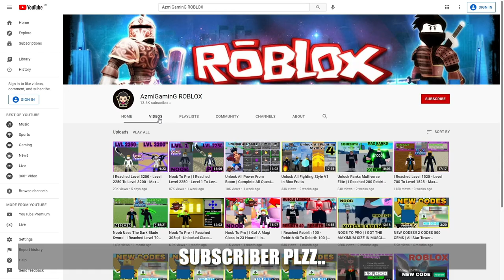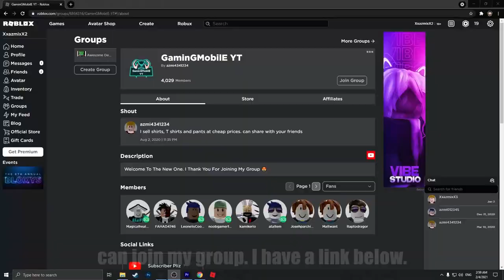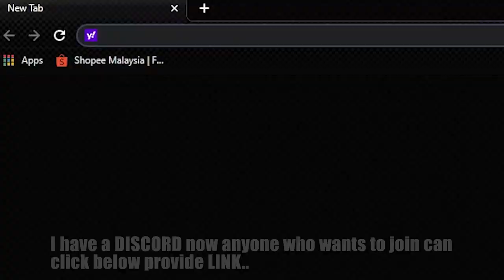I Reached 1000 Rebirth And Got 100B Strength | Max Ranks In 𝙈𝙪𝙨𝙘𝙡𝙚 𝙇𝙚𝙜𝙚𝙣𝙙𝙨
AzmiGaminG ROBLOX